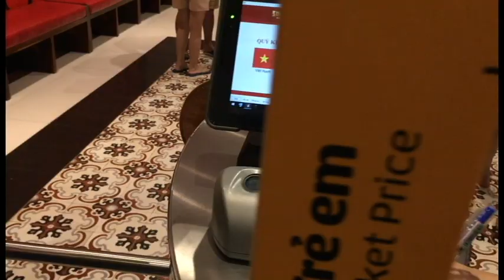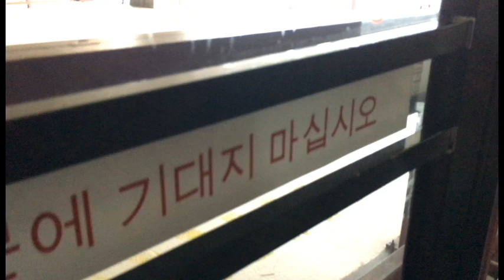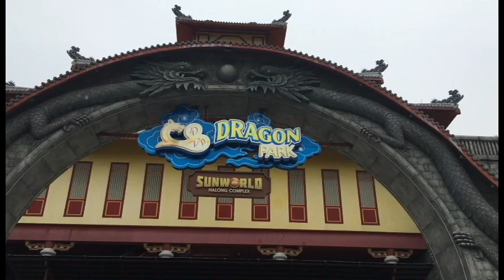Khám Phá khu du lịch SUN WORLD Bãi Cháy, Hạ Long.